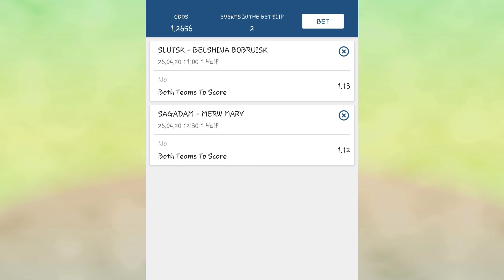ℹتوقعات مباريات الأحد 26 أبريل 2020 💯 | predictions of 26/04/2020